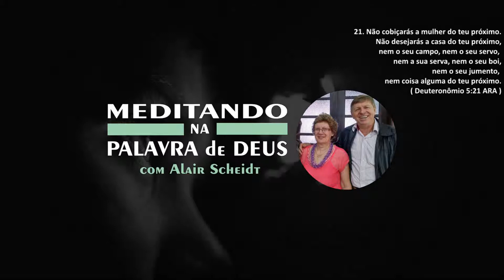Deuteronômio 5:21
Meditando na palavra de Deus, com missionário Alais Scheidt

Leitura Bíblica:

Deuteronômio 5

21 Não cobiçarás a mulher do teu próximo. Não desejarás a casa do teu próximo, nem o seu campo, nem o seu servo, nem a sua serva, nem o seu boi, nem o seu jumento, nem coisa alguma do teu próximo.

Leitura Bíblica Citada:

Romanos 13

10 O amor não pratica o mal contra o próximo; de sorte que o cumprimento da lei é o amor.